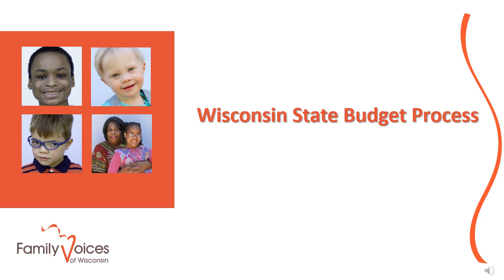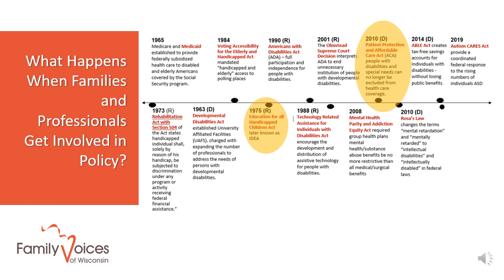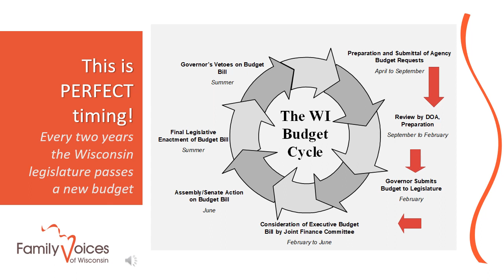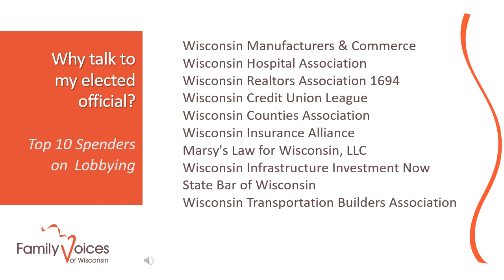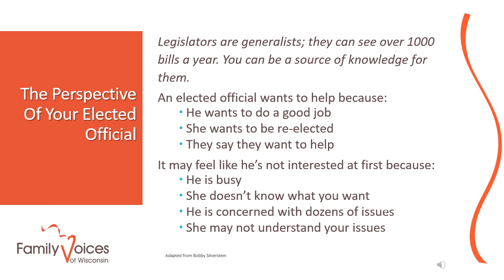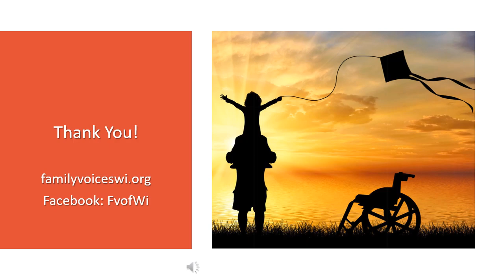Advocacy for Change Budget Presentation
An explanation of the biannual budget process in Wisconsin state government.